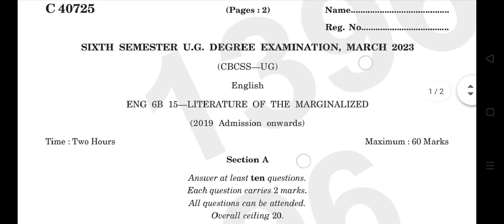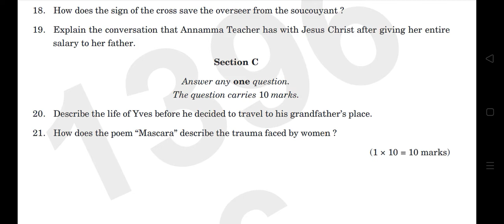6th sem BA English literature of the marginalized /2023 year question paper calicut university